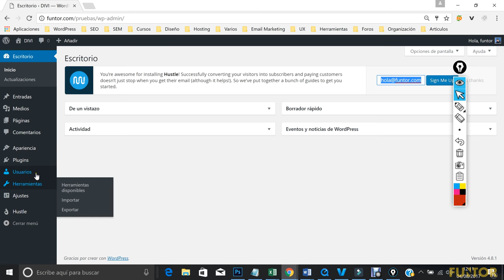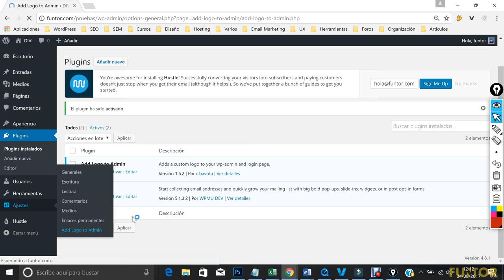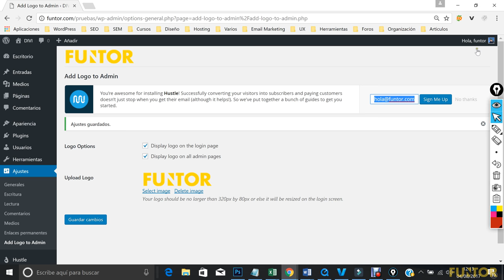Cambiar el Logo del Panel de Administración en WordPress | Add logo To Admin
Sencillo tutorial donde te explico como Cambiar el logo del Panel de Administración de WordPress.

EBOOKS RECOMENDADOS:

WordPress Ebook

Email Marketing Ebook

SÍGUEME

BÚSQUEDAS RELACIONADAS:

cambiar imagen logo wordpress
poner logo en wordpress
cambiar logo wordpress admin
Admin logo WordPress
Cambiar logo admin WordPress
Personalizar pagina administración de WordPress
Personalizar wp-admin
Logo administración WordPress